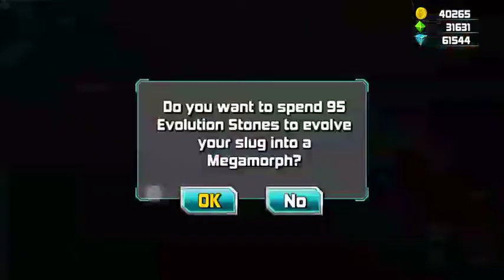Slugterra slug it out 2 by Ben 10 heroes creators best gameplay opening cheasts